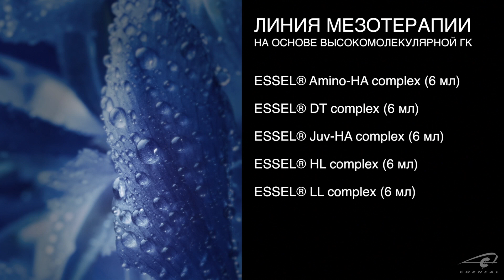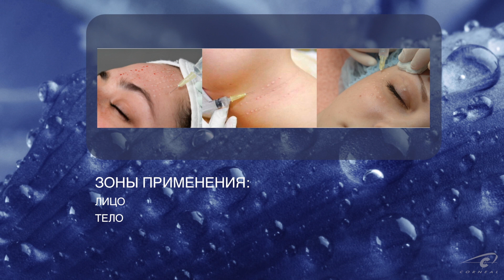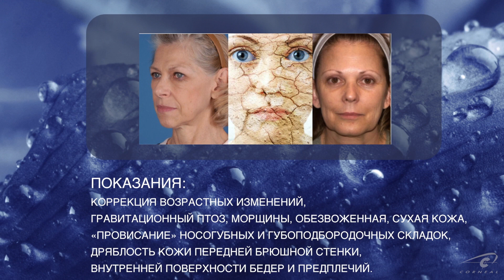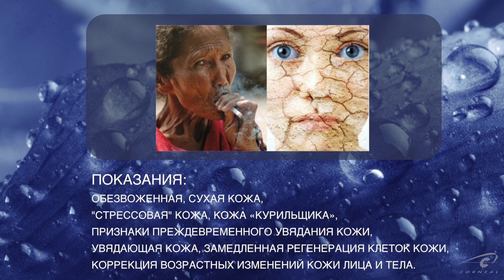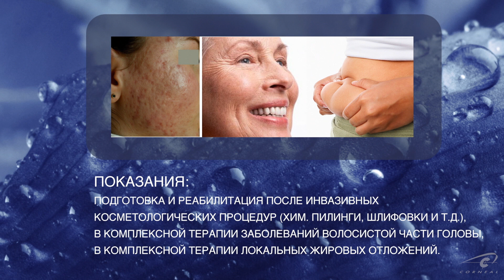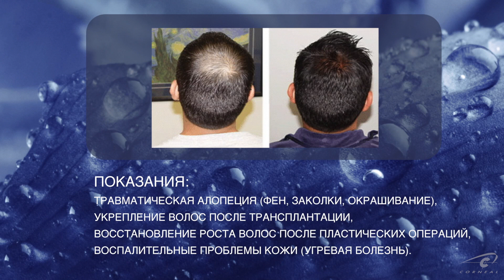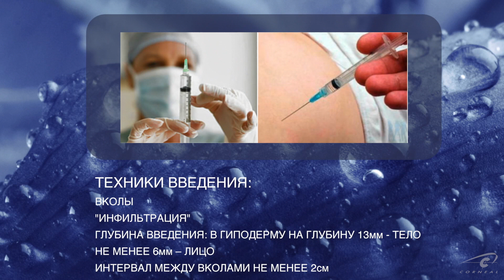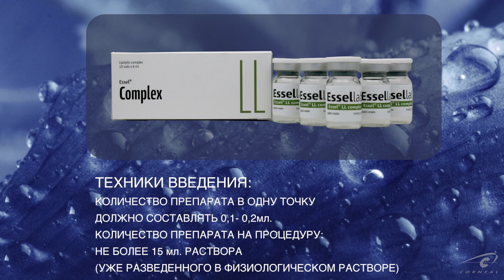Мезотерапевтические коктейли Essel Lab